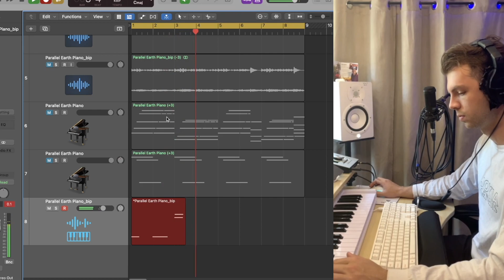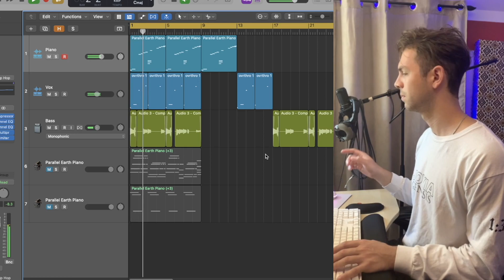making dark soulful samples for drake, giveon, brent faiyaz, etc..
🎹 piano 00:00
🎙 vocals 00:12
🧪 re-sampling piano 00:25
🧪 re-sampling voice 00:45
✨ effects 00:50
🎸 bass guitar 01:14
✅ final 01:29